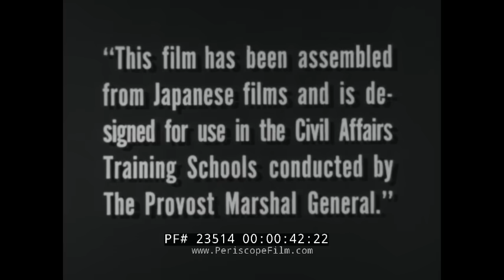THE JAPANESE ARMY AND NAVY WWII RESTRICTED U.S. ARMY MOVIE 23514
An official U.S. War Department film restricted in nature and produced by the US Army Pictorial Service, “The Japanese Army and Navy” is a black-and-white creation that “has been assembled from Japanese films and is designed for use in the Civil Affairs Training Schools conducted by The Provost Marshal General.” With that introduction, the World War II-era film opens at mark 00:48 by explaining the “Code of the Samarai” — highlighted by devotion to duty “and a loyalty to a Divine Emperor that gives in death its last full measure of allegiance.” (During World War II, that allegiance was to Emperor Hirohito).

Japanese officers are trained in swordsmanship such as kendo or kenjutsu, as a demonstration of such martial arts skills is shown at mark 01:15. Fencing, the viewer is told, is an important combat training regimen, and also promotes stamina and alertness. Judo also has an influence on the Japanese character, it is said at mark 03:07, as synchronized movements are shown on the screen.

Military training is ingrained in Japanese youth from an early age, the narrator explains. For a boy, training begins at age 6 and by age 12 he is in uniform and participating in annual maneuvers. By the age of 19, he is ready for induction. Demonstrations of strength and teamwork by Japanese soldiers and marines follow, and at mark 06:42 we are told, “The public claims the army as its own and looks to it for leadership.”

The picture switches focus to the Imperial Navy at mark 08:37, but again, stresses the importance of training and regular maneuvers. In 1906, we are told, Admiral Togo Heihachiro explained, “Heaven gives the crown of victory only to those who by habitual training win without fighting and forthwith deprives of that crown those who content with one success give themselves up to the enemies of peace.” (Although Japan relied heavily on its army during WW2, the navy was charged with defending communication lines and territorial waters). The narrator continues to discuss various maneuvers implemented by Japan’s army and navy as training and combat scenes play out.

“Many Japanese soldiers are so determined to die on the battlefield that they conduct their own public funerals before leaving for the front … It is admired as the spirit of the true samurai who enters the battle with no thought of his return unless victorious,” the narrator says at mark 13:36, as continued fighting scenes are shown. At mark 16:34, the viewer is told that the mantra for Japanese infantrymen is that “the enemy forces will be annihilated.”

More training scenes are shown, as the narrator again explains the devotion of the Japanese soldier to the Emperor. “Through the youth of Japan, the army seeks to build within the nation a denial of self, an ardent loyalty. A devotion that glorifies death for the Emperor as life’s greatest reward.” Hirihito is shown beginning at mark 20:30 reviewing the Imperial Fleet at the harbor at Yokohama.

Scenes of Japanese sailors and soldiers continue, and near mark 23:00, the narrator explains that there is some discord between the two branches of service, with the army more politically minded and therefore more able to able to gain appropriation and public support for their positions.

“Into the spirits of soldiers like these had been infused the savage exhilaration of battle,” says the narrator at mark 27:15, as we see infantrymen gathered together.

The final few minutes of the informative film are dedicated to Japanese military hospitals and medical hospitals, as numerous scenes of recovering soldiers are shown, along with images of Japanese troops training for winter maneuvers  in the blinding snow.

“The Japanese are still in a strong position,” says the narrator at mark 34:13. “It will require a great effort to defeat this closely knit, fanatically stubborn power.”